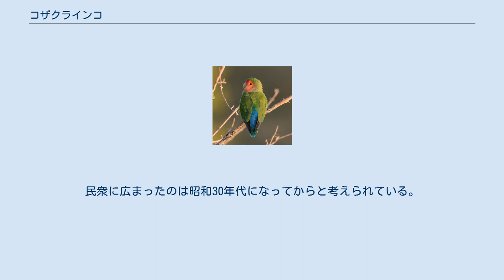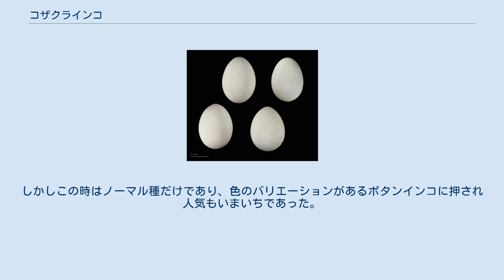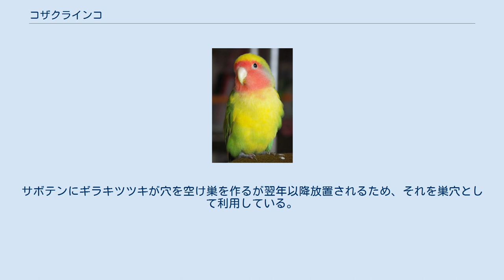コザクラインコ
コザクラインコの分布 コザクラインコ（小桜インコ、学名：Agapornis roseicollis）とはオウム目インコ科ボタンインコ属の鳥である。
種子食。
パートナーへの愛情が深いことからラブバードとも呼ばれる。
比較的安価で人に馴れやすく、コンパニオンアニマルとしても人気が高い。
 コザクラインコのヒナ姿（生後約4週間） 色変種：アメリカンパイド（俗称：タイガーチェリー） ヤエザクラインコ／父（小桜）ゴールデンチェリー×母（キエリクロボタン）ブルー 大正時代に日本で起きた小鳥ブームの際、文鳥やカナリヤ、ジュウシマツ、キンカチョウなどの江戸時代から飼い鳥として日本に輸入されていた海外産の小鳥が大衆に広まった。
しかしコザクラインコやボタンインコはアフリカの鳥としてこの時期に日本に紹介されていたが、マニア以外飼うことはなかった程高級だった。
民衆に広まったのは昭和30年代になってからと考えられている。
実際に手乗りとして売られ始めたのが昭和30年代後半で、はじめはヒナとして販売されていたのは文鳥とセキセイインコだけであった。
昭和40年代になると全国的にコザクラインコのヒナが売られ始めた。
しかしこの時はノーマル種だけであり、色のバリエーションがあるボタンインコに押され人気もいまいちであった。
コザクラインコが再び広まり始めたのは、オカメインコと共に多くの色のバリエーションがアメリカから紹介され出始めた平成に入ってからである。
現在ブームは下火になり小鳥を飼う人は減少している。
ただしインコ類はさまざまな種類が飼われ始め、逆に戦前よく飼われていたクチバシが尖った種類の小鳥はペットとしては激減している。
 アメリカのアリゾナ州フェニックス周辺では、1990年代後半よりペットが野生化したコザクラインコが見かけられるようになった。
2010年代以降も繁殖が確認されている。
サボテンにギラキツツキが穴を空け巣を作るが翌年以降放置されるため、それを巣穴として利用している。
 Agapornis roseicollis